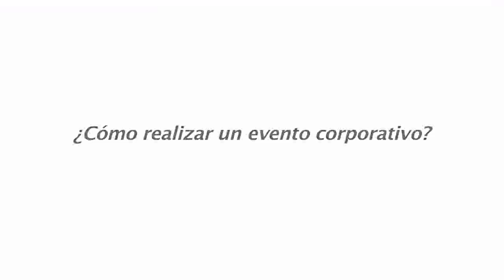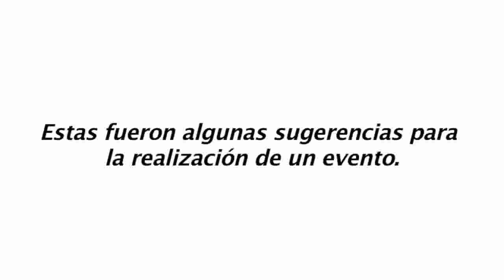Como Organizar un Evento Corporativo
Plasmaremos una percepción en una entrevista sobre la Organización de un Evento Corporativo en la Ciudad de Cajamarca - Perú